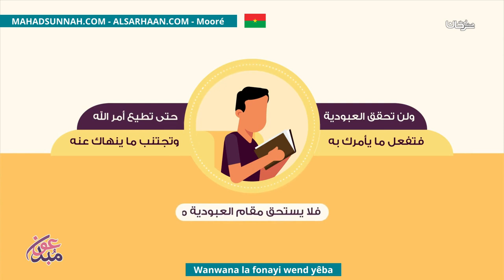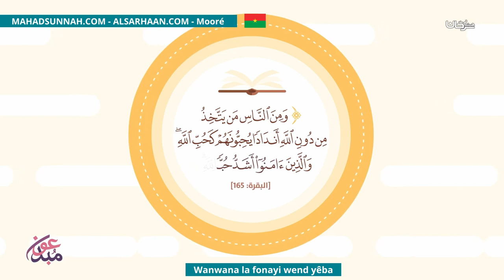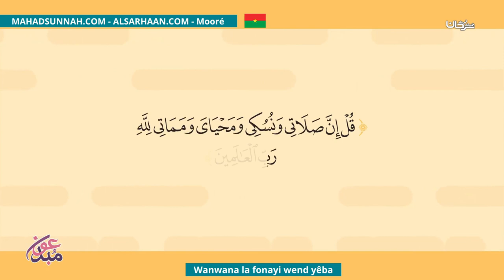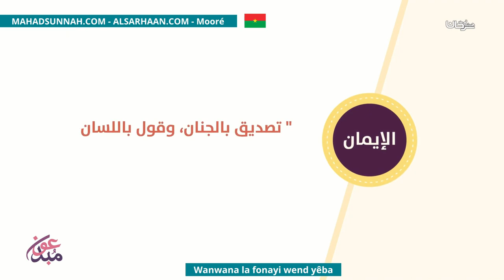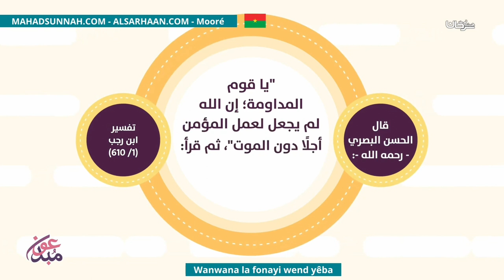Wanwana La Fonayi Wend Yêba كيف تكون عبدا لله